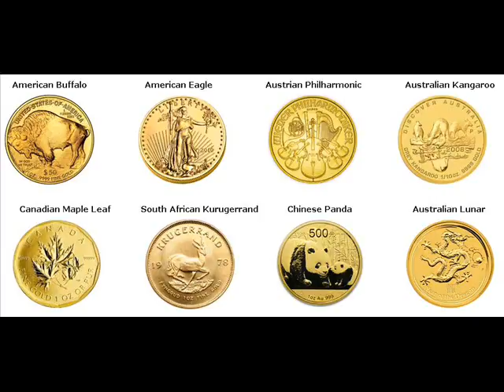Gold Bars For Sale Grafton Worth Iowa